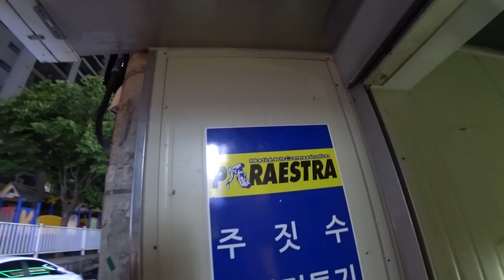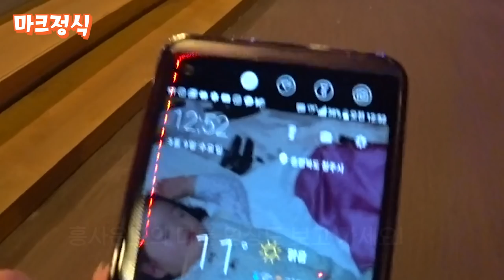밤12시, 운동으로 땀 1L 흘리고 마크정식 먹기 | 운동 후 먹방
감사합니다 ^^

1.리얼사운드 먹방 : 실감나는 먹방, 독특한 오프닝송과 맛 설명도 함께 있어요.

2.미분일기(맛을 나누는 일기) : 그날의 행복한 추억과 음식의 맛을 공유하는 영상일기.

3.긍정부스터(생방송 리얼사운드 먹방) : 매주 수요일 저녁 11시 30분! 홍사운드와 함께 음식도 먹고 즐거운 담소도 나누며 긍정긍정의 힘을 받아가세요!